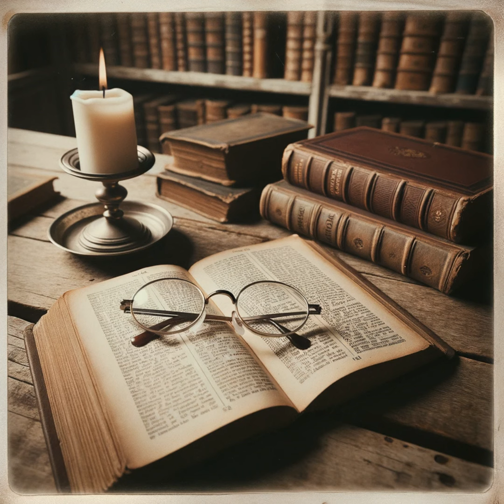The Birth of Jesus by R. C. Sproul - Luke 2:1-20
Sproul's insightful interpretation of the nativity story in Luke's Gospel is a rich tapestry of historical context and theological depth. He differentiates the historical realism of Jesus’ birth from mythical narratives by pointing out the narrative's grounding in reality, citing historical figures such as Caesar Augustus and Quirinius. This approach reinforces the authenticity of Jesus' birth, presenting it as a tangible event in history rather than a mere legend. Further, central to Sproul's sermon is the exploration of three pivotal figures: Caesar Augustus, Jesus Christ, and God. Augustus, the powerful Roman emperor, represents earthly power and authority, while Jesus' humble birth in a manger signifies a contrasting form of kingship, symbolizing divine sovereignty and humility. God's overarching kingship completes this triad, reiterating the intersection of divine authority and earthly power. Besides, Sproul digs into the significant circumstances surrounding Jesus’ birth, repeating its alignment with Old Testament prophecies. Joseph’s journey to Bethlehem with Mary, despite not being required by Roman law, fulfills the prophecy of Micah, indicating the divine orchestration behind these events. The simplicity of Jesus’ birthplace, a manger, starkly contrasts with traditional royal births, symbolizing Jesus' mission of humility and service. Additionally, Sproul beautifully juxtaposes the humility of Jesus' birth with the divine exaltation evident in the shepherds’ encounter with the angelic host. This narrative illustrates the profound coexistence of humility and glory within the Christian faith. Also, Sproul contrasts the existential nihilism of Friedrich Nietzsche with the hope and purpose found in the New Testament. He underlines the angel's message of "Fear not" to the shepherds as emblematic of the gospel's reassurance and hope in contrast to Nietzsche's philosophy of life's inherent meaninglessness. Lastly, Sproul’s narrative culminates in the contrasting responses of the shepherds and Mary to Jesus’ birth. The shepherds’ immediate, outward praise and Mary’s reflective contemplation showcase diverse yet complementary expressions of Christian faith. This multifaceted portrayal underscores the depth and complexity of the Christian response to the divine, encapsulating the essence of Sproul’s interpretation of the nativity story.